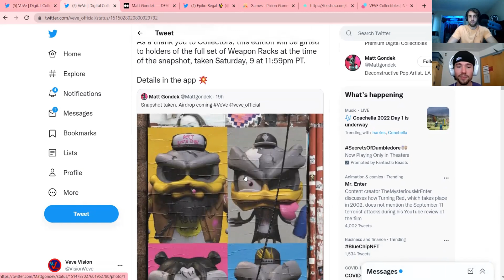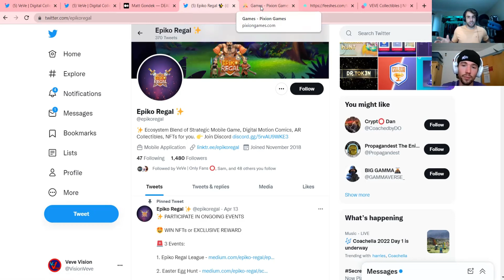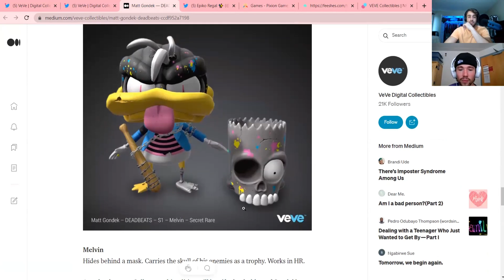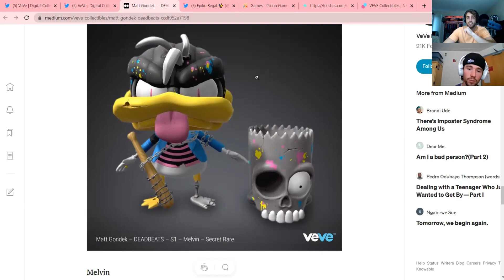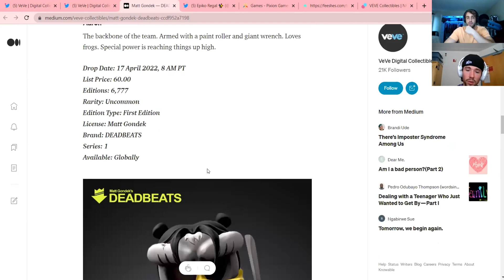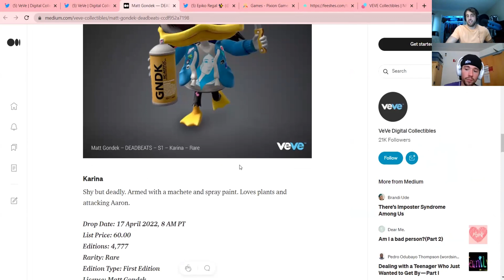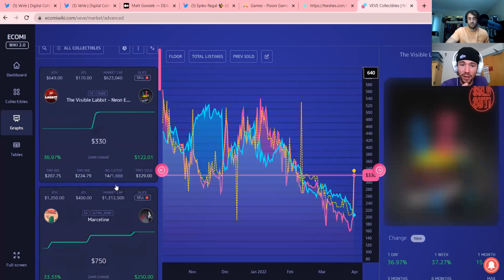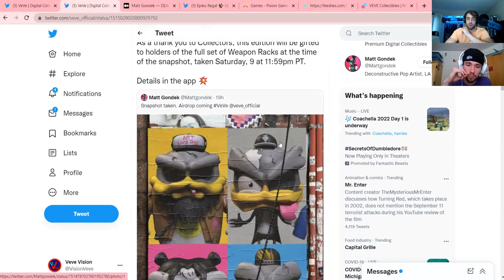THREE GAMES CONFIRMED FOR ECOMI - MATT GONDEK DEADBEATS - PRICE PREDICTIONS - TOP GAINERS/LOSERS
Pleaseeeeee Like The Video! 👍

ALL DONATIONS WILL GO STRAIGHT TO OUR GIVEAWAYS!!! (You will get a shout out too!)
Veve Username- “games”

(All lower case)
(Profile pic- Red assassin Rabbit)